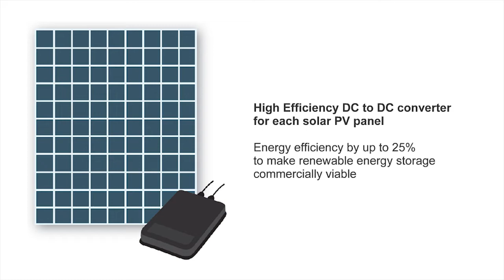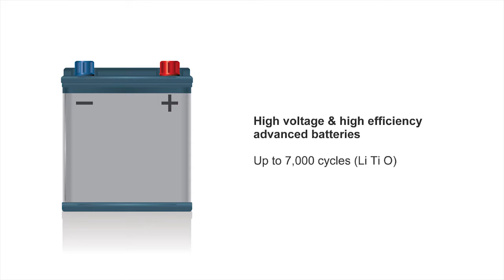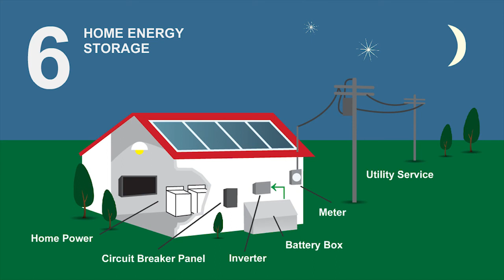Elevare Energy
An Australian power electronics company using its technology to make energy storage with batteries commercially viable reducing GHG's and rising power prices. Solutions include community energy storage and the dSTATCOM that solves Power Factor Correction and other issues in commercial sites.